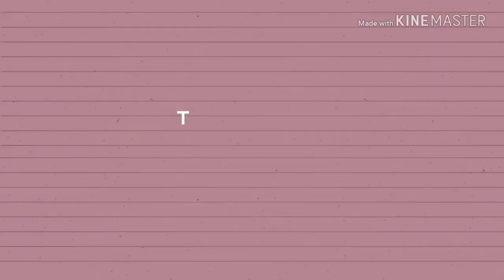saving money.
VASTU CONSULTANT
For House, Shop, and factory Any type Mentally, Financially or Physically Problem and any Vastu Solution, Etc.

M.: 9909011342